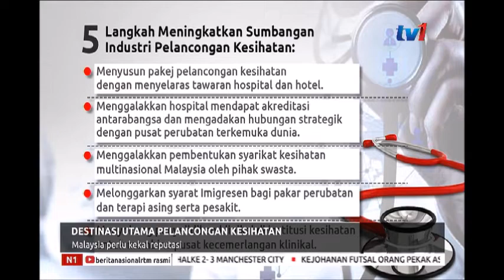N1 - DESTINASI UTAMA PELANCONGAN KESIHATAN - MALAYSIA PERLU KEKAL REPUTASI [21 FEB 2019]